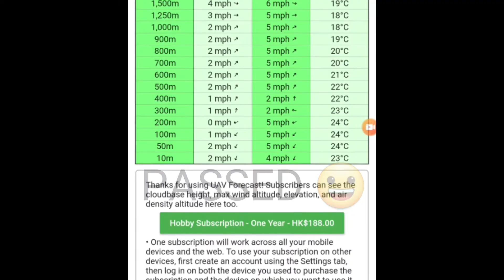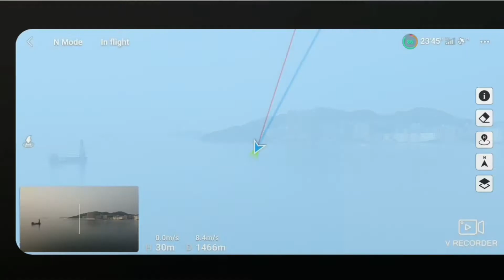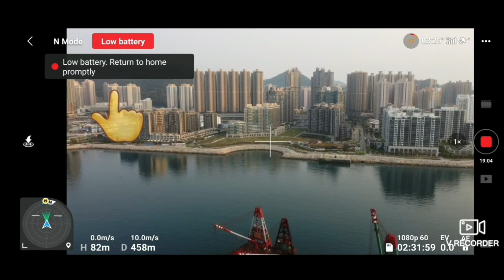RANGE TEST 10km ROUND TRIP